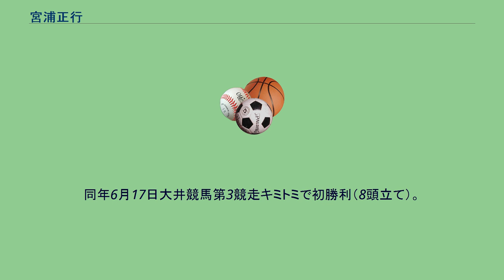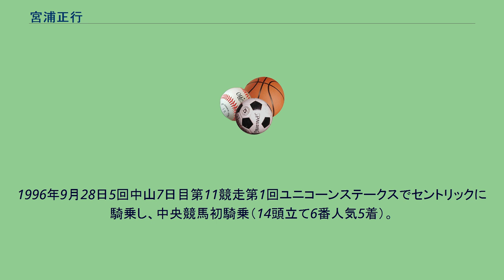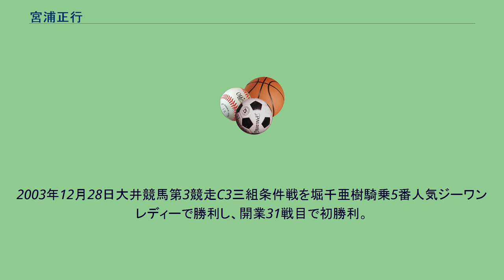宮浦正行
宮浦 正行（みやうら まさゆき、1952年11月20日 - ）とは、大井競馬場所属の元騎手、現調教師である。
佐賀競馬場所属の川田孝好調教師は義弟、中央競馬の川田将雅騎手は甥。
騎手時代の勝負服の柄は胴青・白星散、袖赤。
名馬ハツシバオーやイナリワンなどの主戦騎手として活躍した。
1969年3月31日付けで地方競馬騎手免許を取得し、中野要厩舎から騎手デビュー。
1969年4月10日大井競馬第4競走エイトマンナで初騎乗（11頭立て4着）。
同年6月17日大井競馬第3競走キミトミで初勝利（8頭立て）。
1996年9月28日5回中山7日目第11競走第1回ユニコーンステークスでセントリックに騎乗し、中央競馬初騎乗（14頭立て6番人気5着）。
1998年10月13日地方競馬通算1000勝達成。
大山末治厩舎、田中康弘厩舎を経て最後は秋吉和美厩舎に所属した。
東京都騎手会会長、全日本騎手連盟会長を歴任したが調教師転身のため、2003年5月31日付けで騎手引退。
地方通算成績は10058戦1132勝・2着1118回・3着951回・勝率11.3%・連対率22.4%。
JRA通算1戦0勝。
2003年6月1日付けで調教師免許取得。
2003年9月16日付けで大井競馬場本場に開業。
当初割当は10馬房。
2003年9月27日大井競馬第4競走3歳一般戦に堀千亜樹騎乗パレスゴールドが出走し、管理馬初出走（13頭立て7番人気6着）。
2003年12月28日大井競馬第3競走C3三組条件戦を堀千亜樹騎乗5番人気ジーワンレディーで勝利し、開業31戦目で初勝利。
地方通算成績は950戦88勝・2着89回・3着95回・勝率9.3%・連対率18.6% 中央競馬通算1戦0勝（2009年6月25日現在） ^ 宮浦正行騎手 引退について - TCK ^ 厩舎の開業について - TCK ^ 宮浦正行調教師　初勝利! - TCK